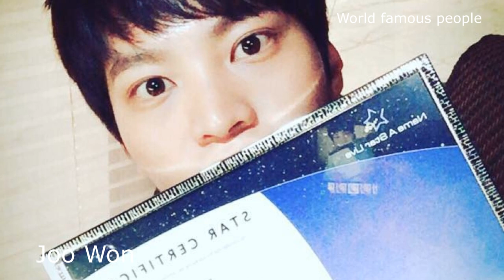The truth about Joo Won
Joo Won (born Moon Jun-won on September 30, 1987) is a South Korean actor best known for his roles in King of Baking, Kim Takgu (2010), Ojakgyo Family (2011), Bridal Mask (2012), Good Doctor (2013), Fatal Intuition (2015), Yong-pal (2015), My Sassy Girl (2017) and Alice (2020).